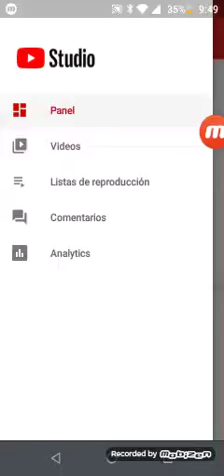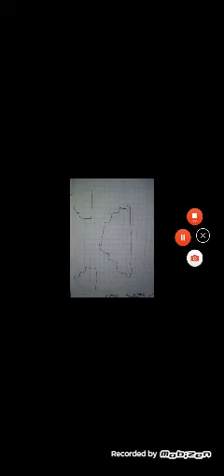Minecraft (EQUIPO) CAP 1